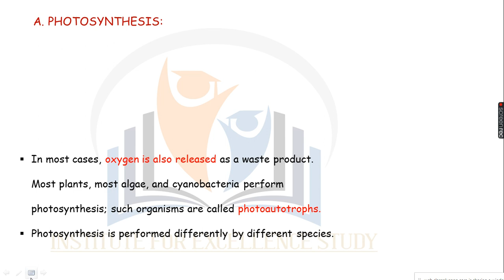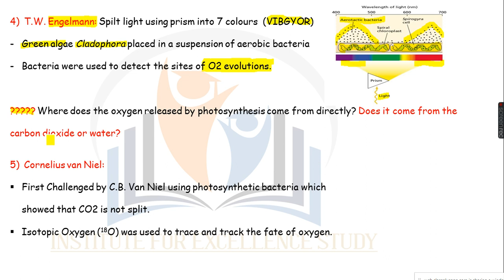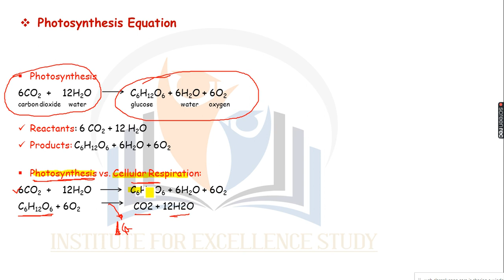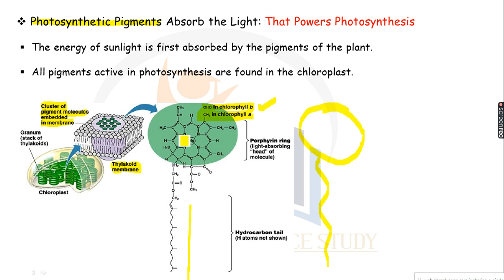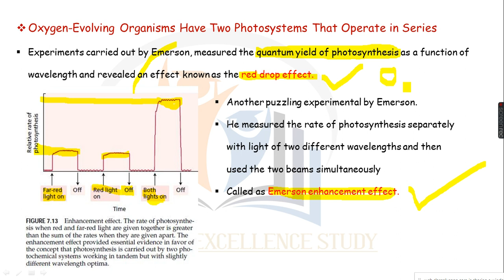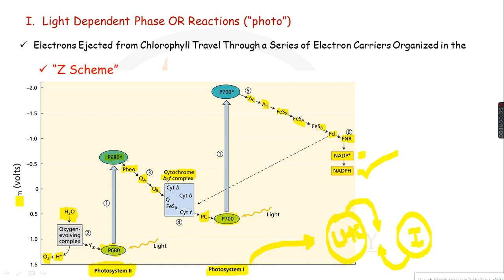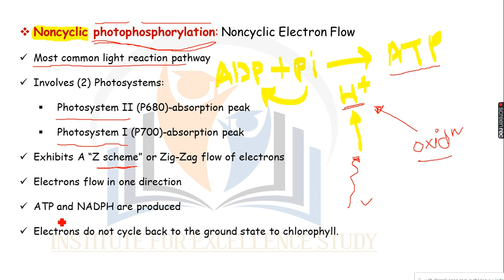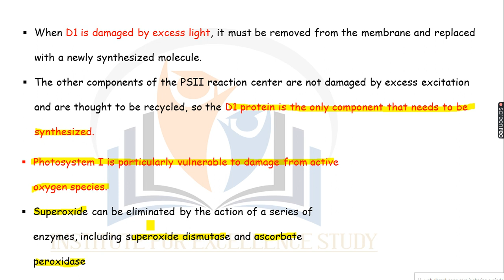PHOTOSYNTHESIS IN PLANT